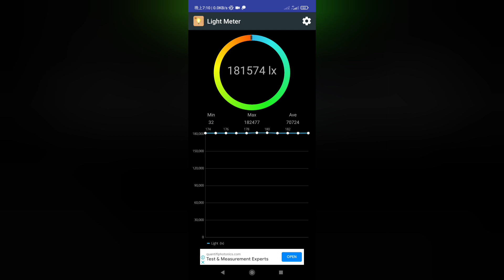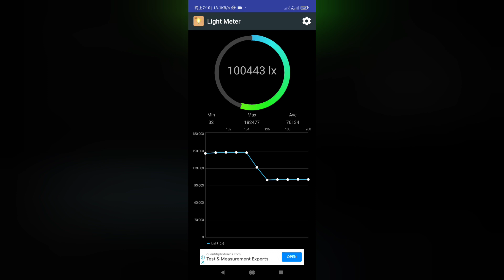淘寶全光譜燈泡測試 par30顯色指數98 25cm 10萬Lux 可做植物燈